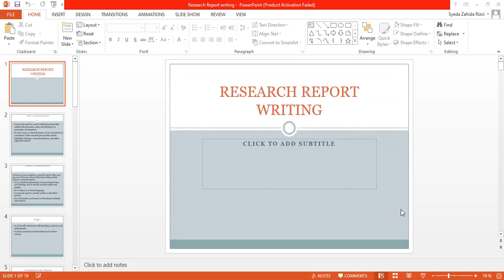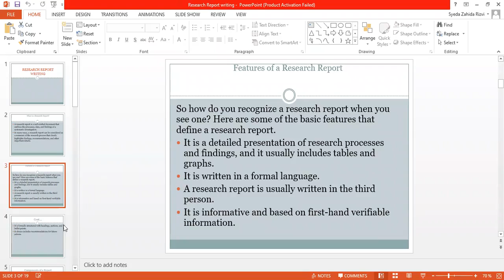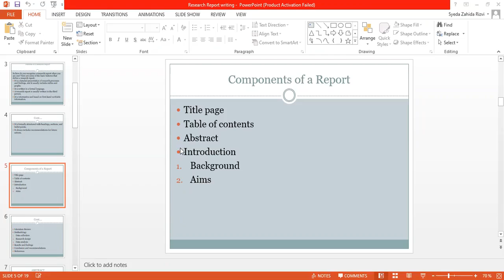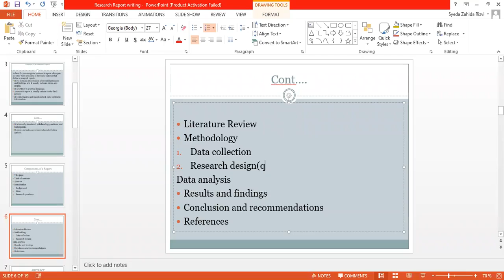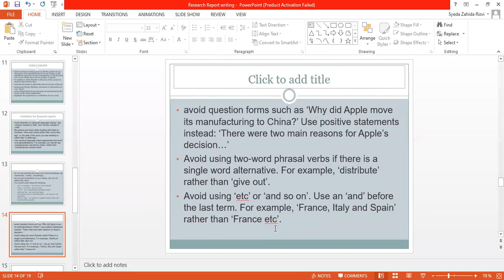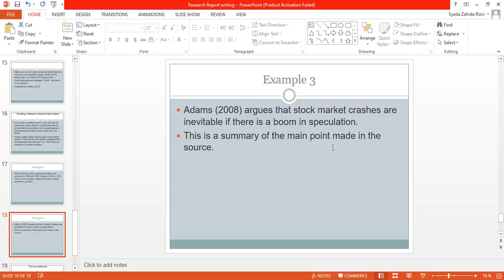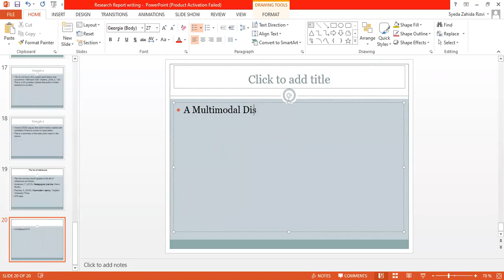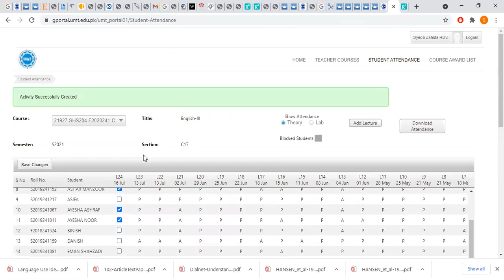English 3 Research Report Writing Activity | Lecture 13 | SHS 204 Lec 13